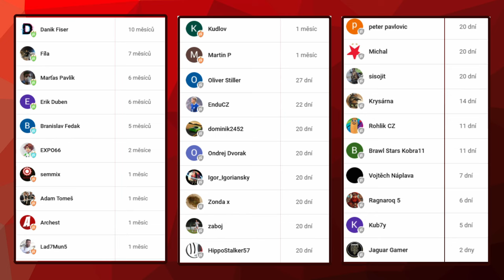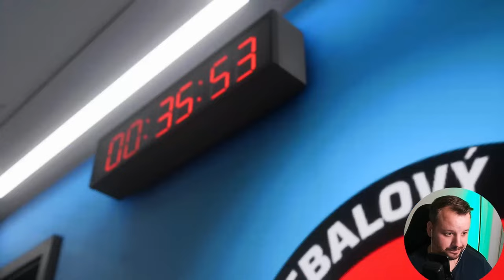Držíme český prapor v Evropě | Majitel #22 | EAFC Kariéra